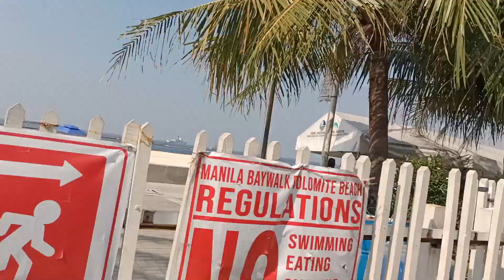Manila Bay update Wow First time FEB.14 2023#keywords